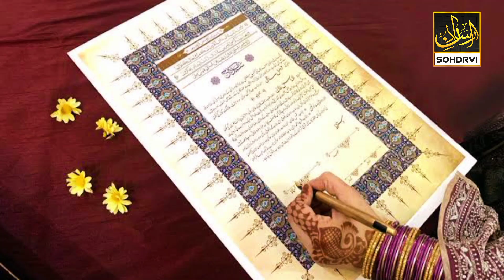MNAs From Sindh House are Coming Out After Imran Khan's Order | Arslan Sohdrvi